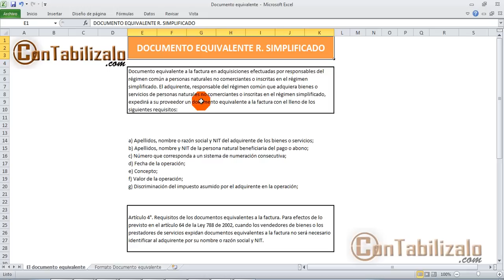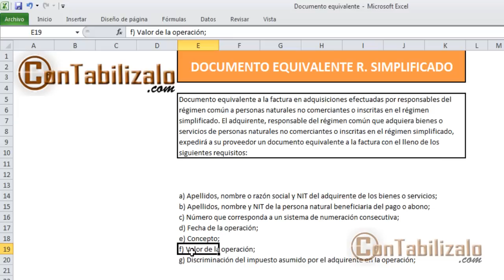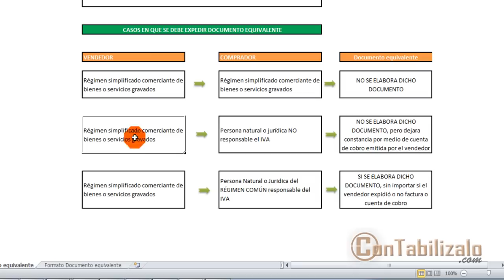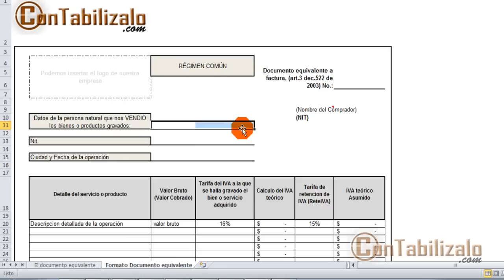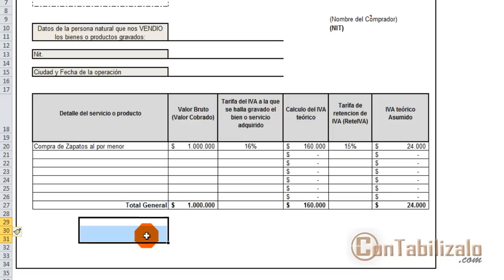Formato de Documento Equivalente [ConTabilizalo com]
Visita para descargar el formato en Excel.
En este video Tutorial hablaremos del documento equivalente a factura que debemos emitir cuando realizamos transacciones con personas pertenecientes al régimen simplificado del IVA, además especificaremos en qué casos debemos emitir dicho documento con tal de soportar nuestra contabilidad.
ficados